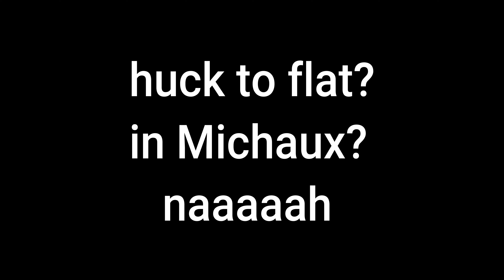Northern Michaux with a GROUP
After that previous video of scoping out all the trails I wanted to ride in Northern Michaux: I invited Jon and @Brad_AF  , and we met up with @MichauxGravityRiders a lot of these are the same trails from the previous video, but with lots of 3rd person so you can actually see the size of the features.